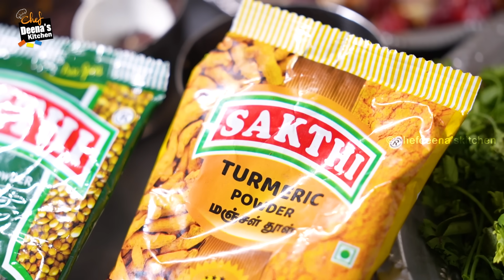செலவு ரசம் கேள்விப்பட்டிருக்கீங்களா? சளி இருமல்-கு தலைச்சிறந்த மருத்துவம்! CDK 1423 | Chef Deena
Mrs. Thangamani

Selavu Rasam
Ingredients:

Coriander Powder - 5 to 6 Tsp
Turmeric Powder - 1/2 Tsp
Shallots - 7 to 8 Nos.